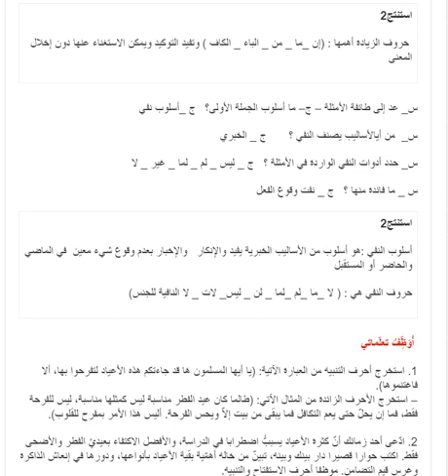تحضير درس أحرف التنبيه وأحرف الزيادة وأحرف النفي سنة ثانية متوسط الجيل الثاني